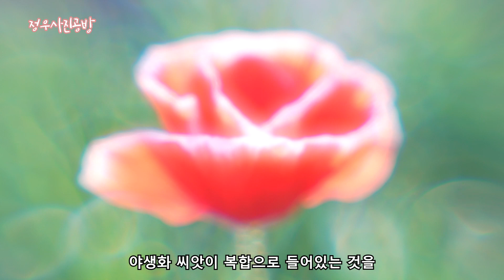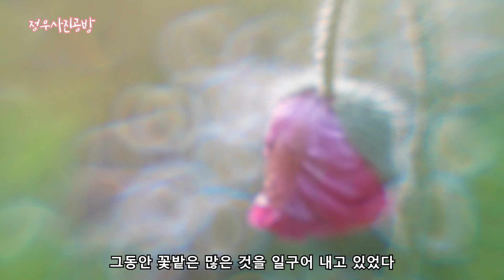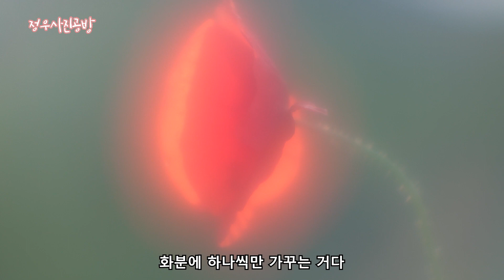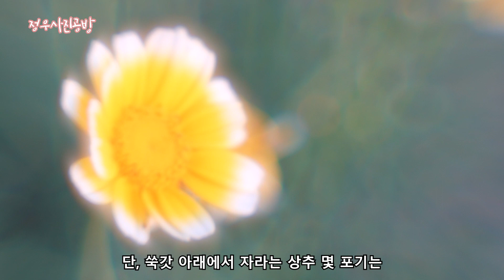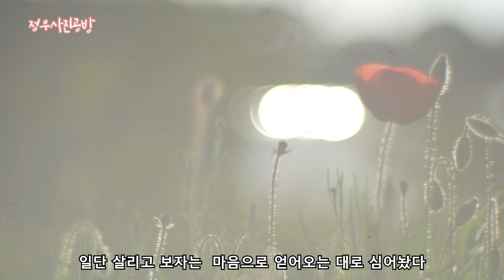안개초와 석양이 만날 때ㅣ황혼이 아름다운 꽃밭ㅣ민들레 캐서 다듬다가 힘들어 죽는 줄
꽃밭에 안개초가 피었는데 석양과 꽃양귀비가 너무 잘 어울린다
그들은 스스로 그렇게 잘 어울리는 무리가 되어
스스로 아름다운 꽃밭을 만들어 가고 있는 중이다.